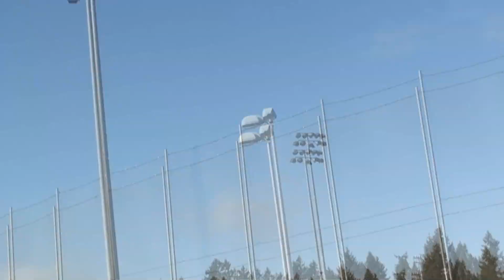RCW- Ivan Lobets Sprinker Skatepark 2010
Ivan lobets riding sprinker skatepark in spanaway washington . reppin for his local shop and killin it